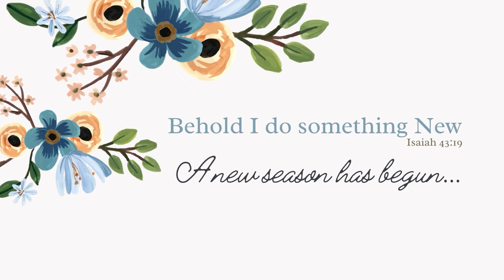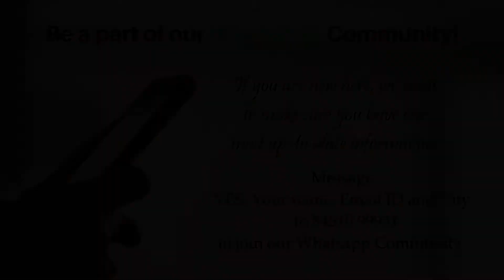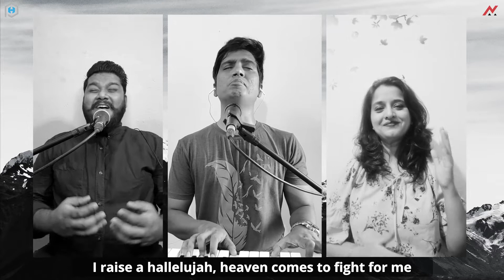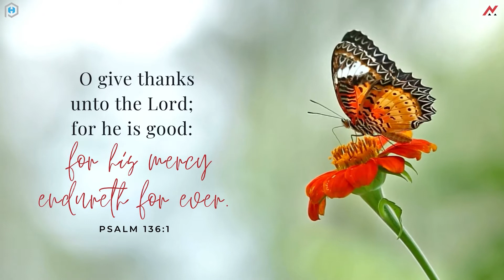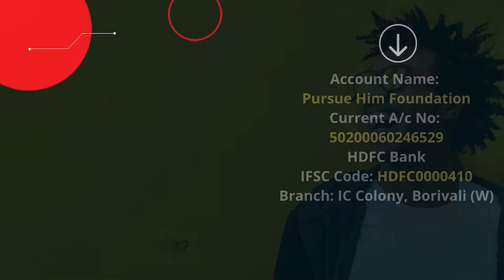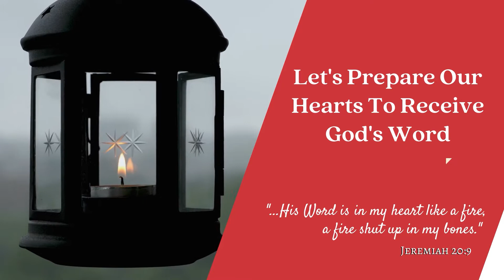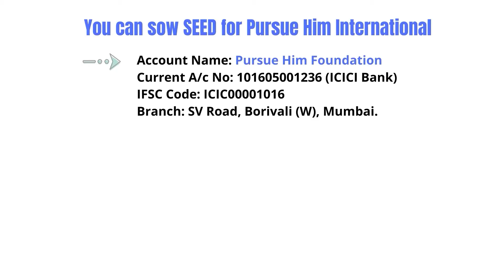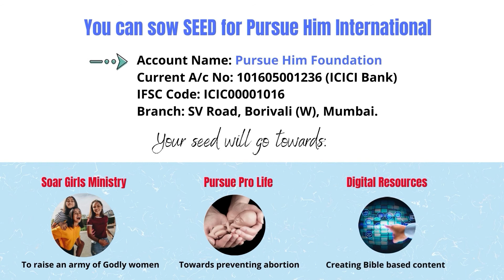The Spirit Life (The Upgraded Life - Part 4)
God has redeemed us from our sinful life and bought us into His glory (Hebrews 2:10). But we need to walk in the spirit to manifest that glorious life. Join us as we continue our journey to understanding the upgraded life that our God and father of our Lord Jesus ordained for every believer in Christ His Son.

FEATURED Resources:
Get our Ebooks “God Encounters” and “Three Questions from the Holy Spirit to keep you from Falling” for FREE on sign up